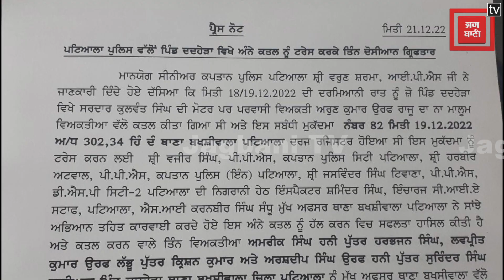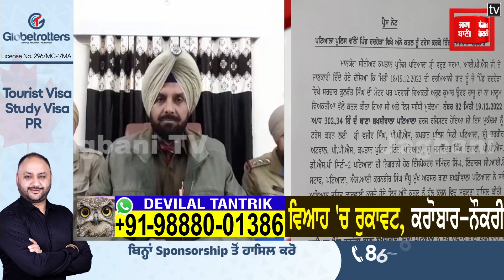ਪੰਜਾਬ ਪੁਲਿਸ ਦੀ ਵੱਡੀ ਸਫਲਤਾ, ਇੰਝ ਸੁਲਝਾਈ ਪ੍ਰਵਾਸੀ ਕਤਲ ਕਾਂਡ ਦੀ ਗੁੱਥੀ !